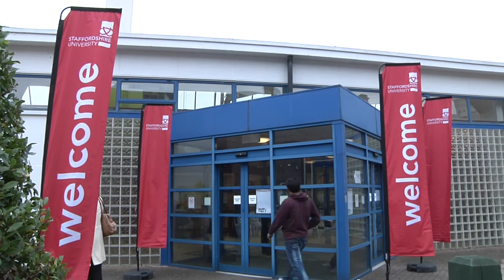Staffordshire University - Welcome Chengdu University of Technology Business School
Chengdu University of Technology
Business School